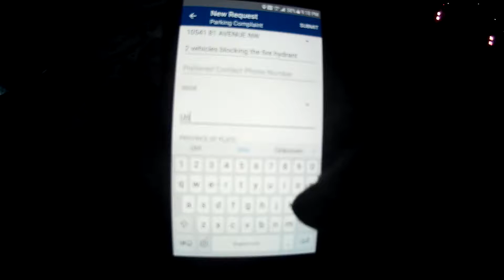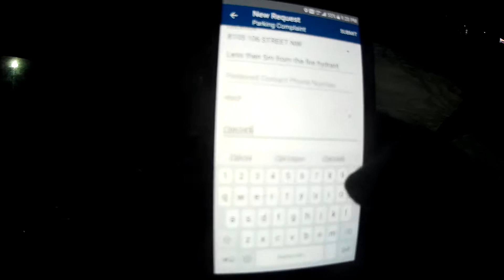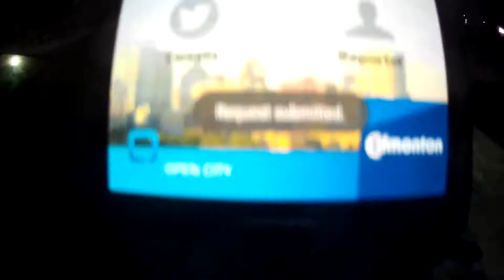PSYCHO ANGRY DRIVERS/PEOPLE SEASON 2 EPISODE 472 HELMET CAM